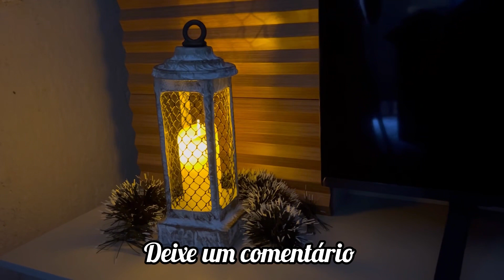Fiz Uma Linda Decoração de Natal Usando Caixa de Leite 😱 Se Gostou Me Siga Para Mais Dicas 😍